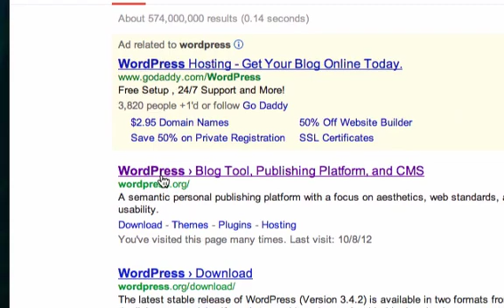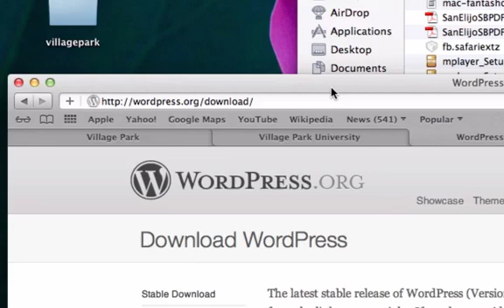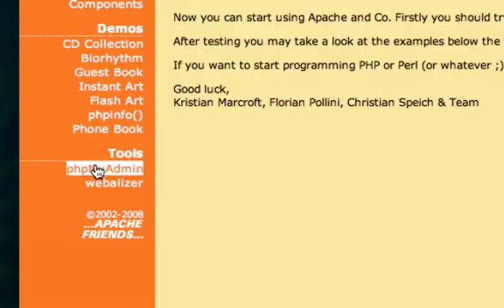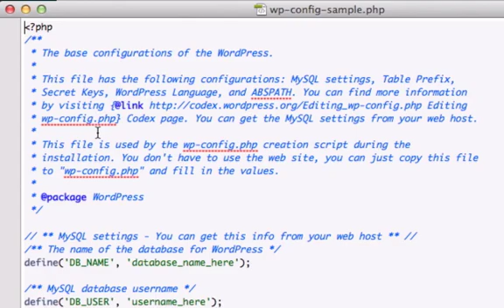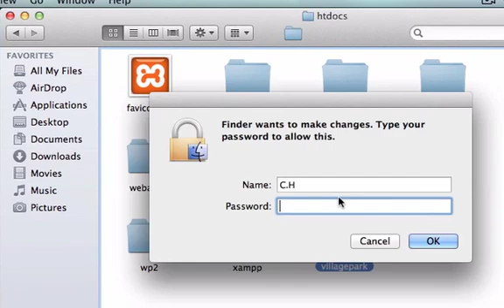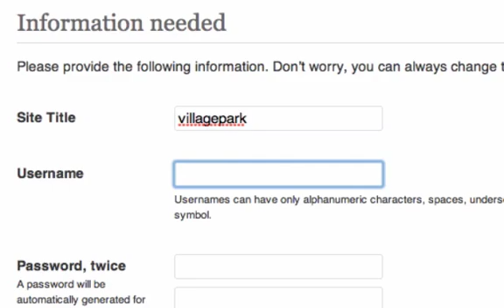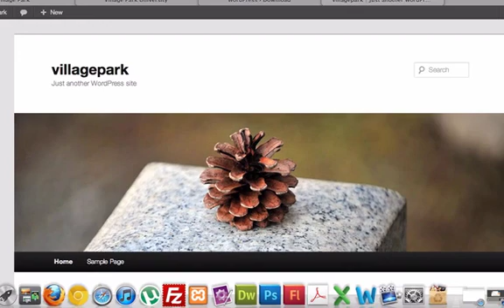How to install Wordpress on a Mac with Localhost / Xampp